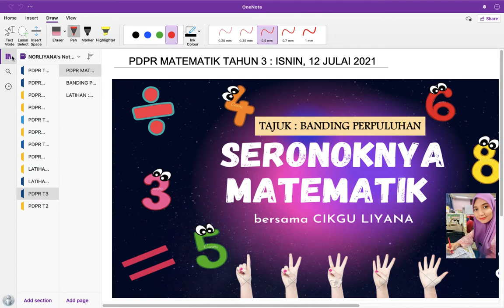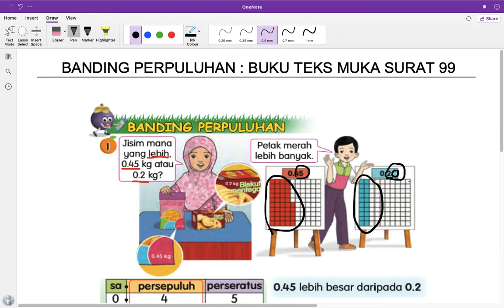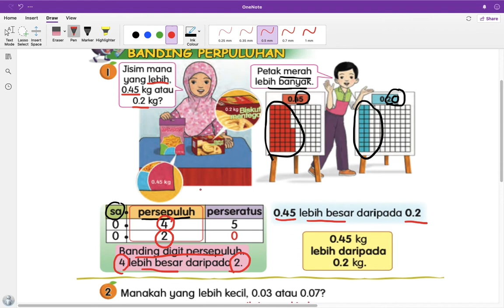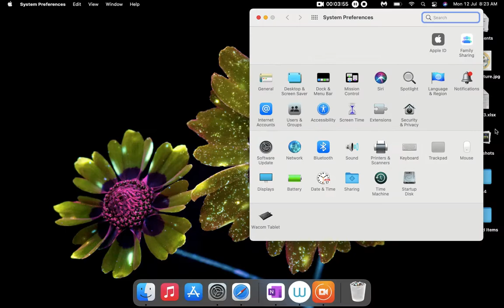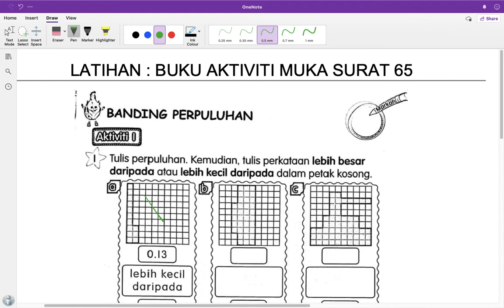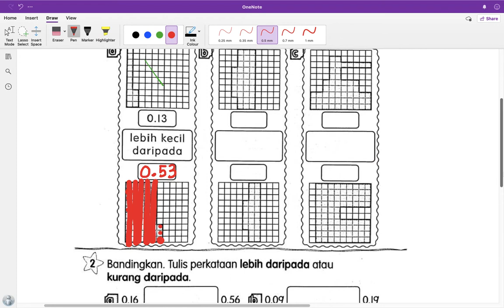PDPR MATEMATIK TAHUN 3 : BANDING PERPULUHAN